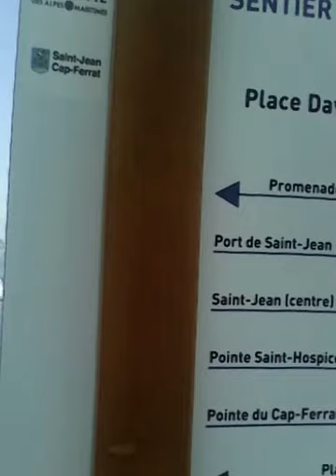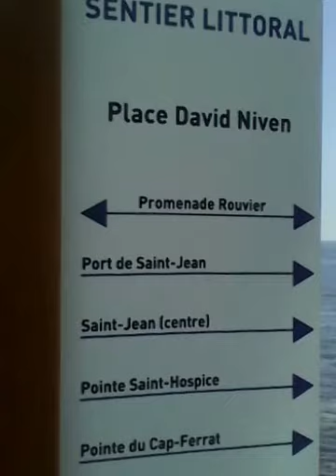Beaulieu sur mer